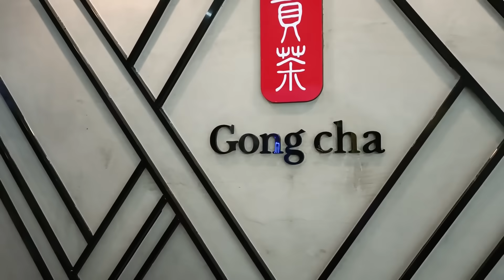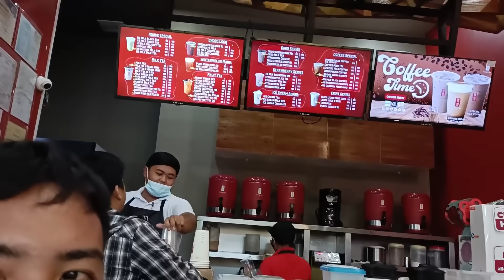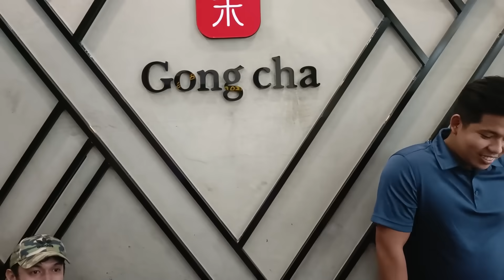VLOG#20 - NILIBRE KO ANG KBOYS SA AKING UNANG SAHOD!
NILIBRE KO ANG KBOYS SA AKING UNANG SAHOD!